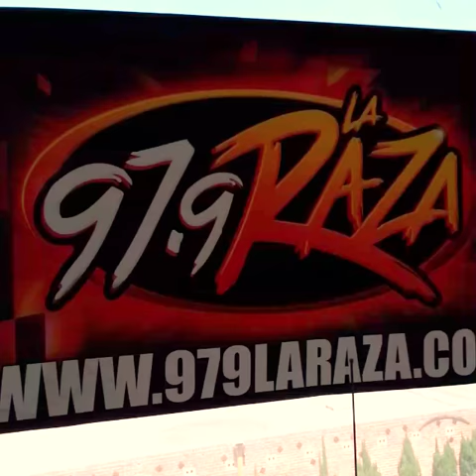Djsantarosa djskream Sandra Pena Latino 96.3 F.M.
Latino 96.3 F.m. La Raza 97.9 f.m.